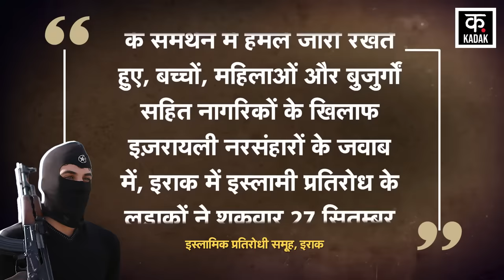Israel Hamas War: इराकी प्रतिरोधी का इज़राइल को चारों तरफ से घेरकर भयंकर हमला |Gaza |Top News | N18G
Amidst the Israel Hamas War, the Islamic Resistance of Iraq has carried out an Israel Drone Attack. The resistance group fired several drones on the Israeli-occupied Golan Heights and apart from this attack, the resistance group also fired an advanced Al-Arqab Cruise Missile over Israel. The resistance group also issued a statement regarding these attacks, in which it said that while continuing to oppose the occupation in Palestine and Lebanon and attack in support of our people, in response to the Israeli massacres against civilians, including children, women and the elderly, fighters of the Islamic Resistance in Iraq bombed a target in the occupied Golan with drones on Friday 27 September 2024.

Israel Hamas War के बीच Islamic Resistance of Iraq ने Israel Drone Attack किया है. प्रतिरोधी समूह ने Israel के कब्ज़े वाले Golan Heights पर कई ड्रोन्स फायर किए और इस हमले के अलावा, प्रतिरोधी समूह ने इज़रायल के ऊपर एक एडवांस Al-Arqab Cruise Missile भी फायर की प्रतिरोधी समूह ने इन हमलों को लेकर एक बयान भी जारी किया, जिसमें उसने कहा कि Palestine और Lebanon में कब्जे का विरोध करने और हमारे लोगों के समर्थन में हमले जारी रखते हुए, बच्चों, महिलाओं और बुजुर्गों सहित नागरिकों के खिलाफ इज़रायली नरसंहारों के जवाब में, इराक में इस्लामी प्रतिरोध के लड़ाकों ने शुक्रवार 27 सितम्बर 2024 को ड्रोन के साथ कब्जे वाले गोलान में एक टारगेट पर बमबारी की.